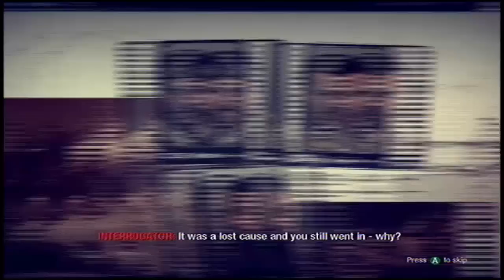Let's Play Call of Duty Black Ops german Blind [HD] #9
Ich bitte nochmals um Entschuldigung wegen der Verspätung.